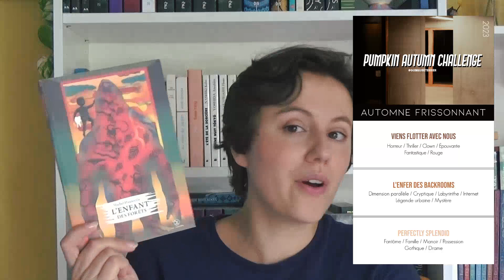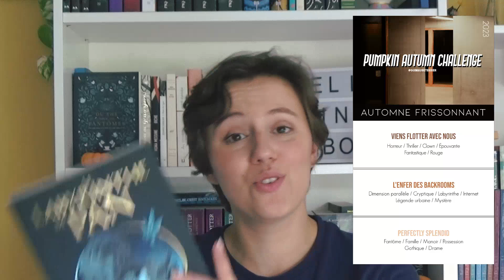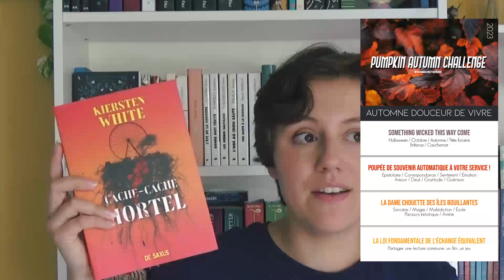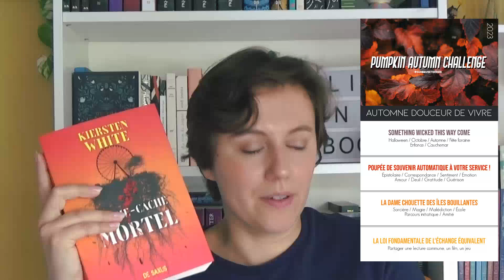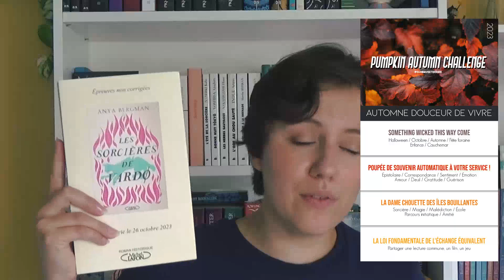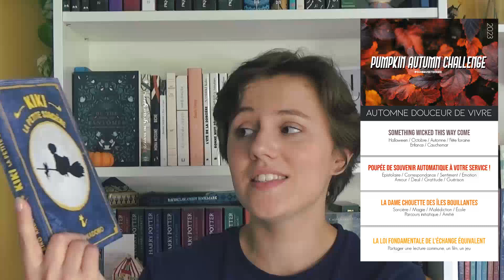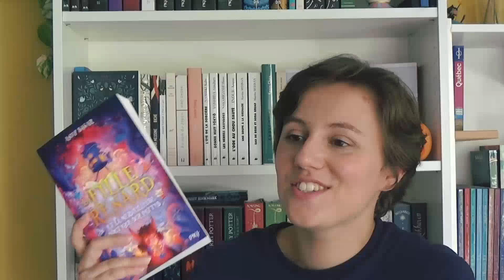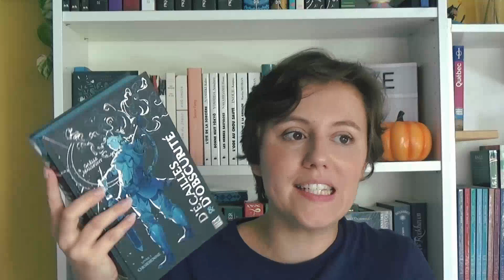PAL 🎃 Pumpkin Autumn Challenge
Bonjour les Nargoles, je vous retrouve pour vous présenter ma gigantesque pile à lire pour le pumpkin autumn challenge

Si le temps t'offres quelques secondes et que tu souhaites soutenir la chaîne, le lien te montre le chemin

📖 Livres mentionnés 📖

🔎 Liens utiles 🔍

📜 Droits & Attribution 📜
Caméra : Sony
Logiciel : Movavi

🎵 Musique 🎵
- Welcome to Wonderland de MegaKaraokeSongs
Concédé sous licence à YouTube par VISO Music (au nom de MegaKaraokeSongs)
- All in the golden afternoon de Liana Flores